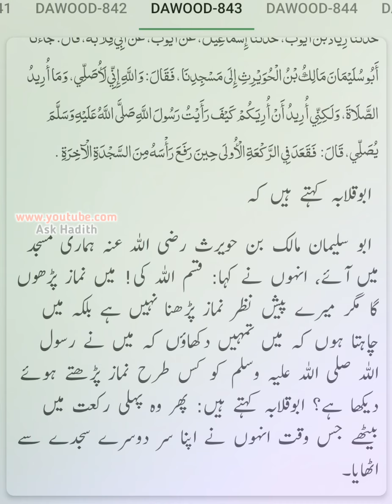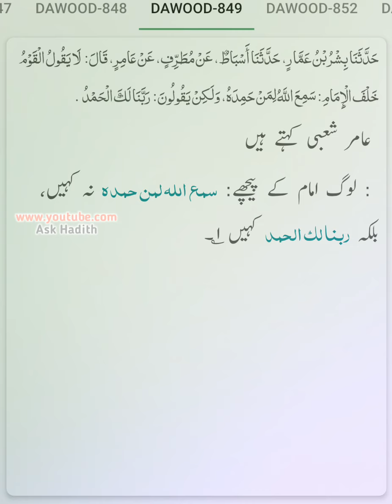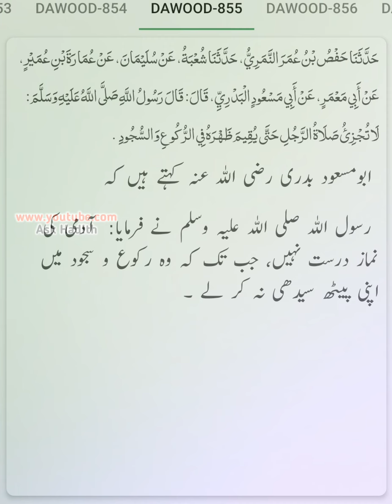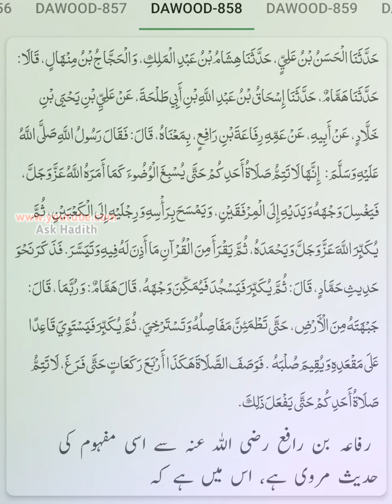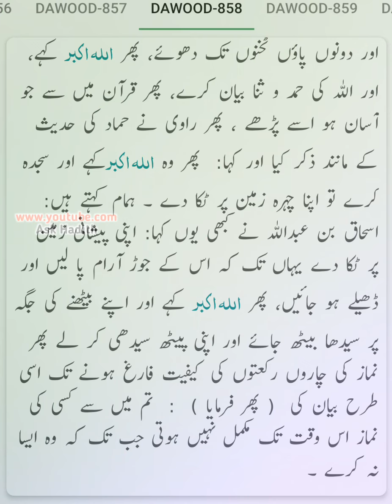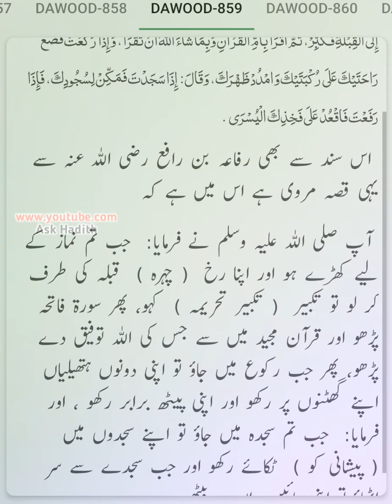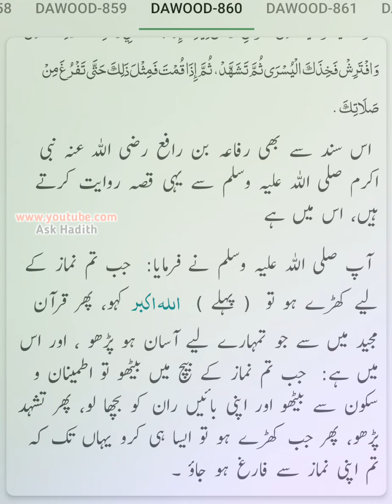Sunan Abu Dawood (Hadees No.861 to 880) | (By Ask Hadith) Verify Text